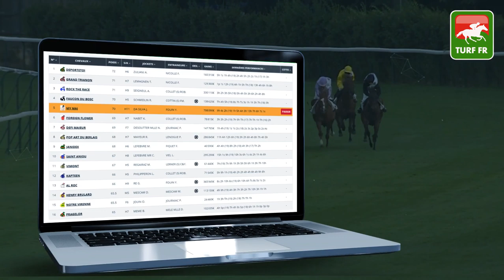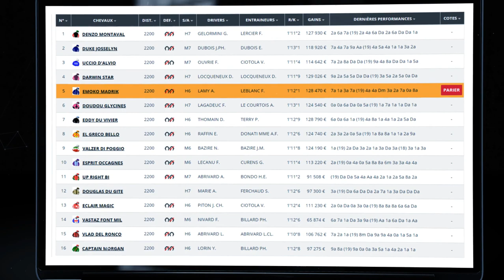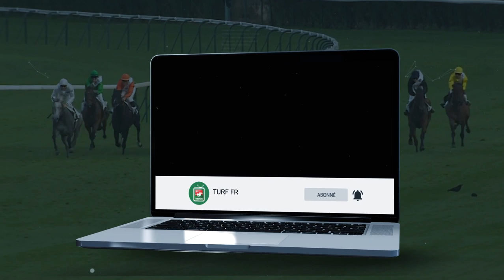Minute Quinté TURF FR : PRIX DE CUVES - Lundi 8 Juin 2020 - Caen 🏇🏻 PMU #205262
🥇 Retrouvez le pronostic exclusif de notre expert Turf Lucius Simenon pour le PRIX DE CUVES Lundi 8 Juin 2020 en France à l'hippodrome de Caen.

✅ NOS LOGICIELS TURF :
✔️ Logiciel TURF INFO Professionnel Edition: